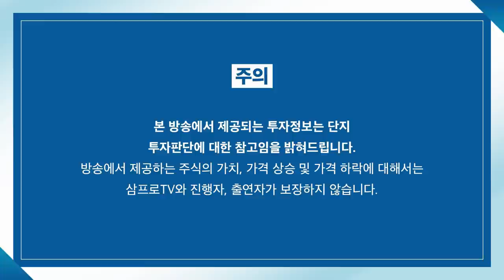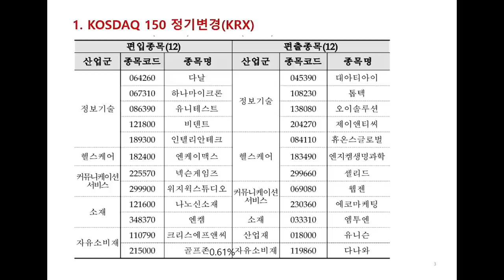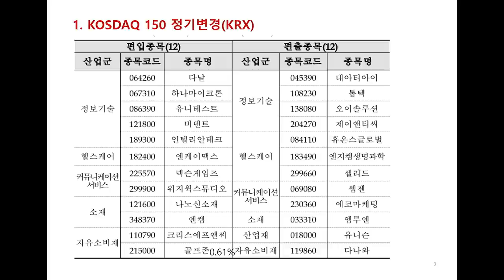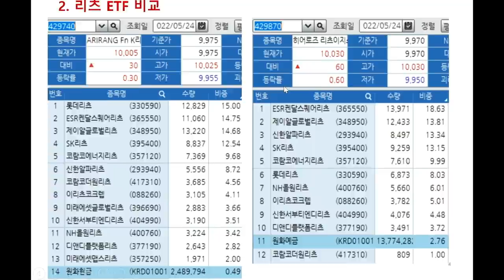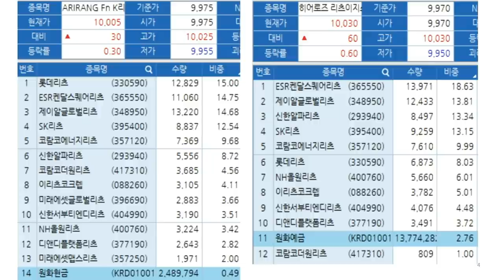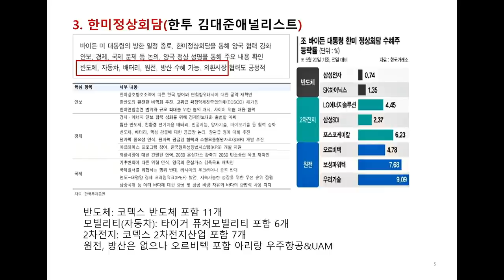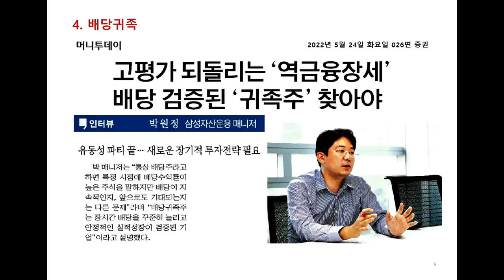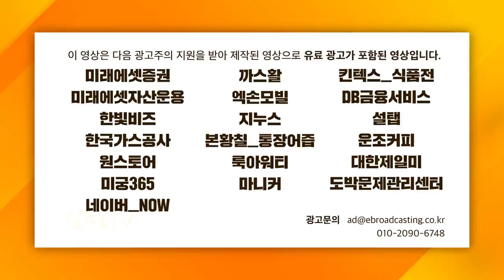[ETF 마켓워치] 'KOSPI 200 정기변경' 편입·편출 종목을 패시브 관점에서 바라보면? f.삼성자산운용 최창규 본부장